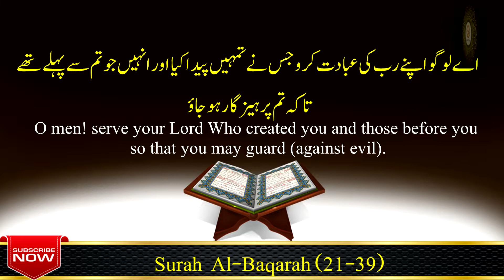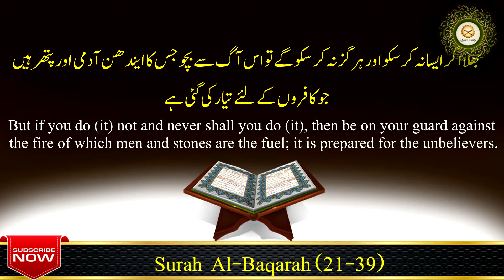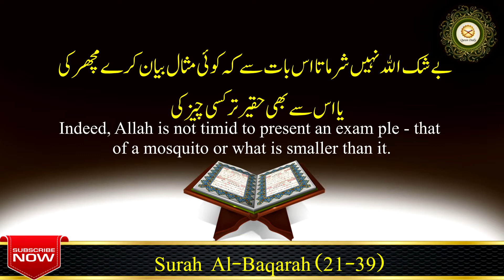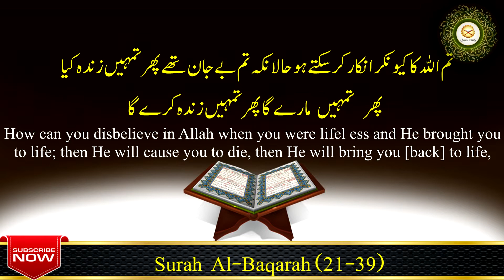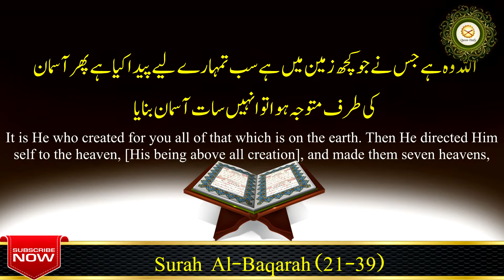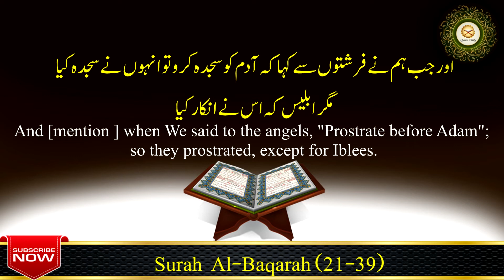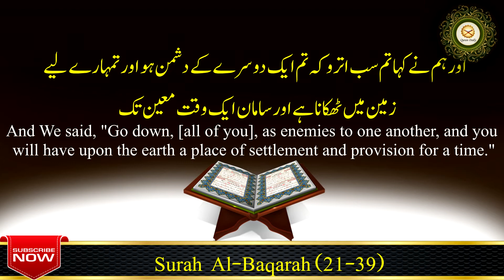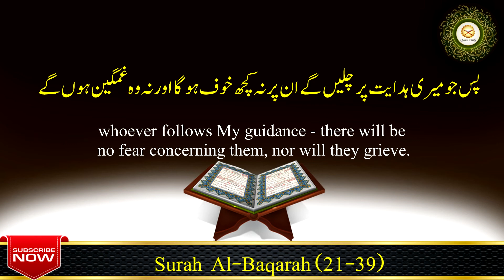Al-Baqarah verse (21-39) by Qari Sohaib Ahmed Meer Mohammadi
Insh'Allah! Quran Daily shall keep posting videos regularly and will  provide authentic Islamic information .Alhamdulillah.

Quran Daily Insh'Allah! Quran Daily Insh'Allah! Quran Daily Insh'Allah! Quran Daily s Insh'Allah! Quran Daily s Insh'Allah! Quran Daily s